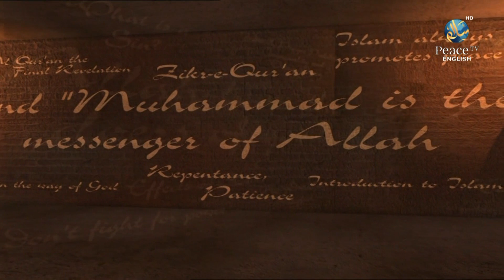Symposium Christ Pbuh in Islam, Ather Khan, Suhail Baghdadi, Part 1